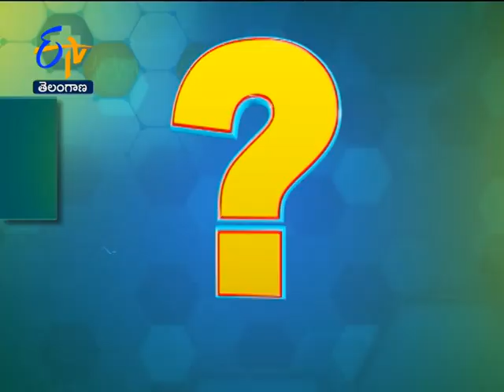Emergency Contraceptive Pills- Pris and Cons | Health Tip | Sukhibhava | 24th August 2021 | ETV TS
A health bulletin and a treasure of medical care knowledge targeted at urban and rural audiences, guiding them with information about diseases and disorders, treatment and
healthcare options and trends and myths. Catch eminent doctors live and get answers.